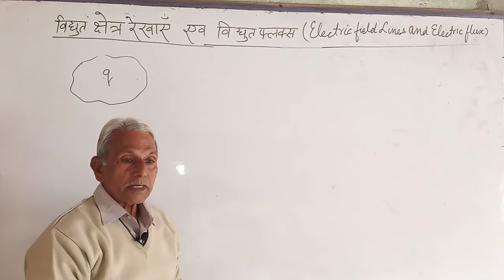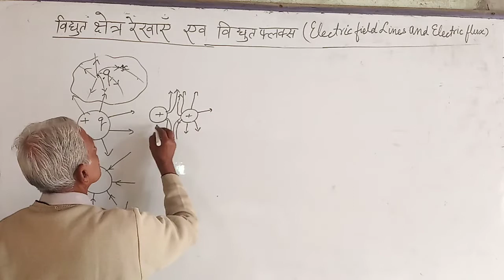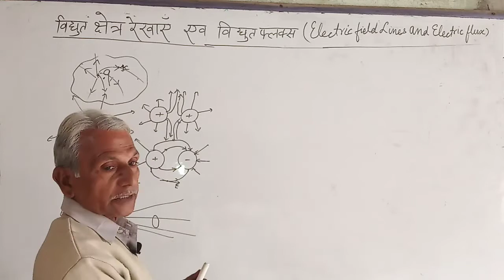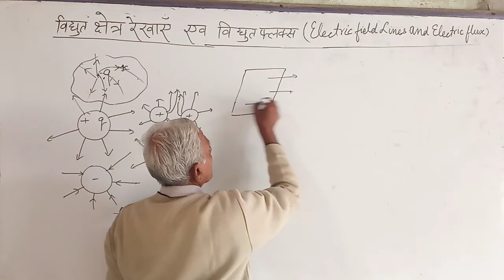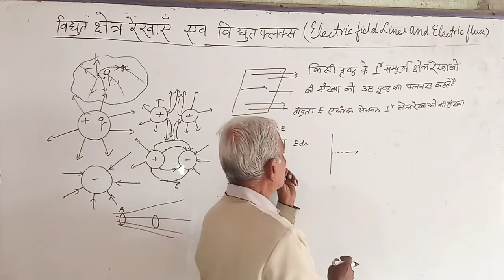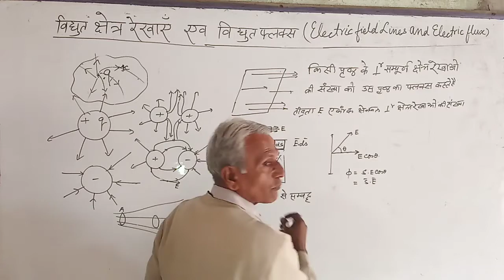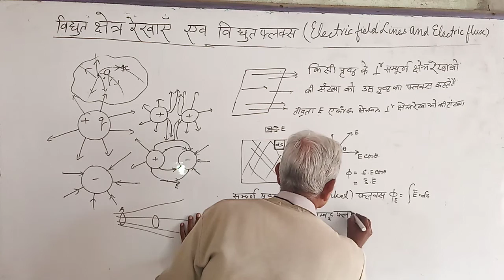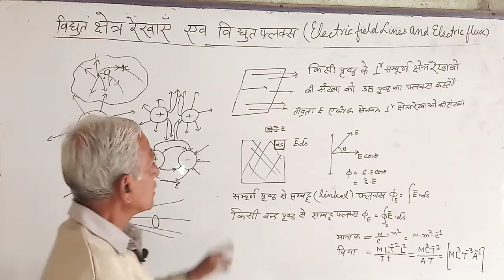Electric Field Lines And Flux (विद्युत क्षेत्र रेखाएँ & विद्फ्क्स) | [#6] | Class 12 | By R.B. Sir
Electric flux, property of an electric field that may be thought of as the number of electric lines of force (or electric field lines) that intersect a given area. Electric field lines are considered to originate on positive electric charges and to terminate on negative charges.

OTHER LINKS TO BE CONNECTED WITH ME... :-